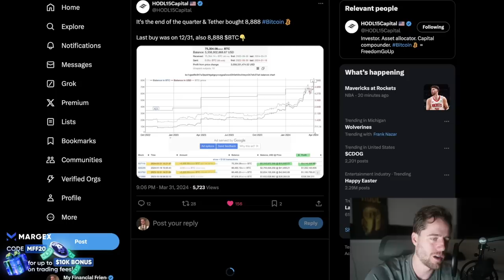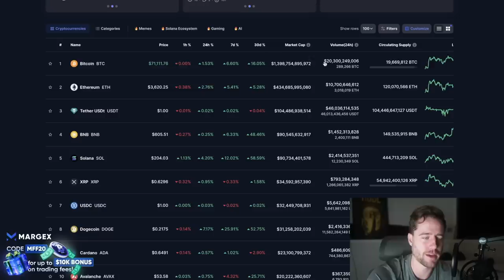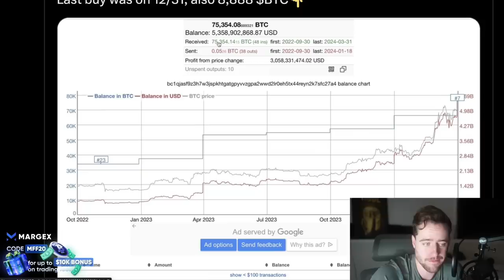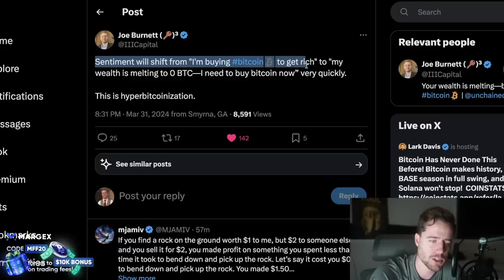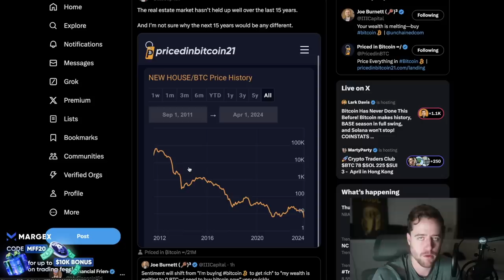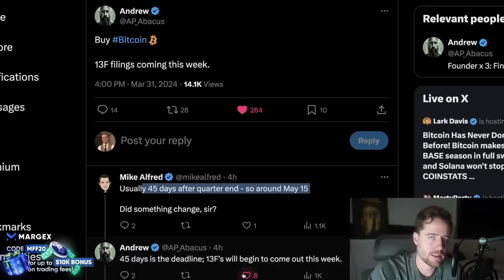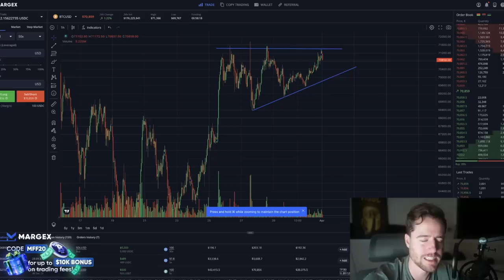MAKE SURE YOU OWN AT LEAST 0.001 BITCOIN! (OTHERWISE YOU’RE SCREWED!) *ANOTHER MASSIVE BITCOIN BUY*